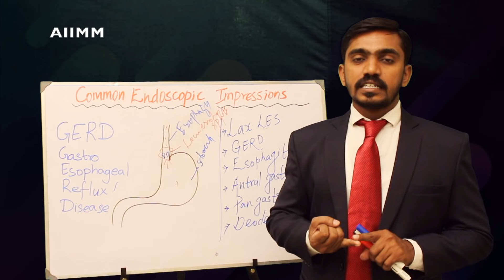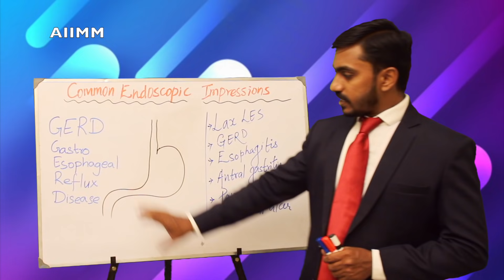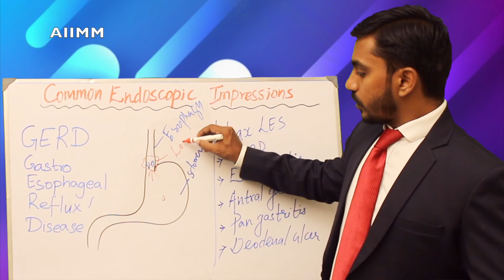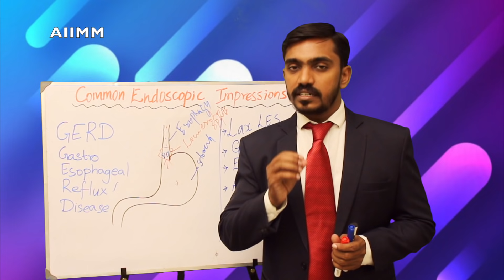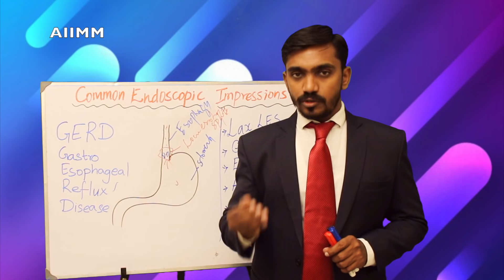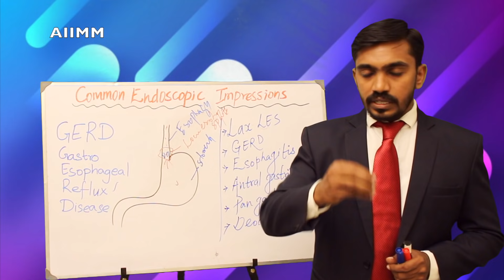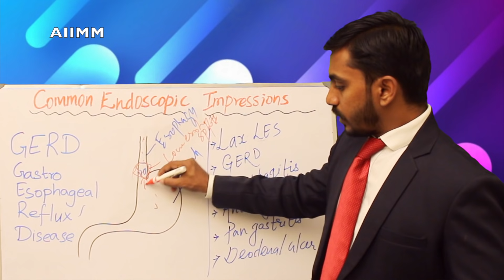நெஞ்சு எரிச்சல் மூச்சு திணறல் உணவு எக்களிப்பு l GERD HOW TO CURE l DRSJ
பயம், மன பதற்றம் ஏன் அல்சர் நோயாளிகளுக்கு வருகிறது? Fear and anxiety due to Peptic ulcer in Tamil

H பைலோரியும் அல்சரும் l H Pylori Vs Ulcer disease l H pylori details in Tamil l DrSj

அன்புடன்: Dr.Sengottaiyan jones.,Bachelor of Yoga Naturopathy.,MD (Alternative Medicine).,Dip Tamil Marabuvazhi Maruththuvam.

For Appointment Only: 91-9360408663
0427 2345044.